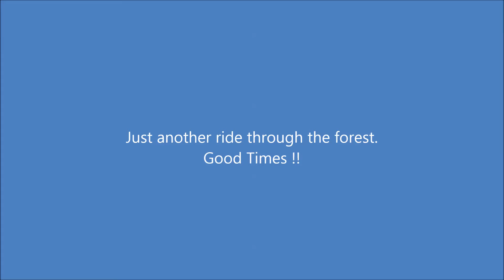May 21 16 Dirt Bike Riding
May Long Weekend 2016